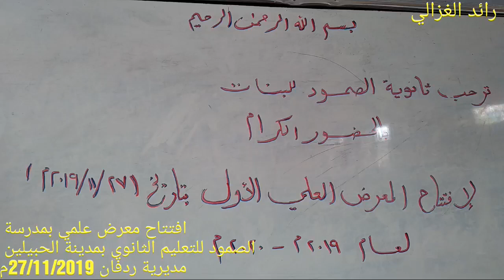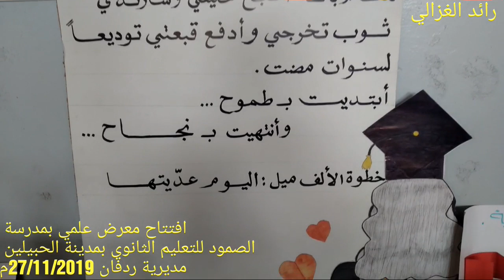افتتاح معرض علمي بمدرسة الصمود للتعليم الثانوي بمدينة الحبيلين بردفان